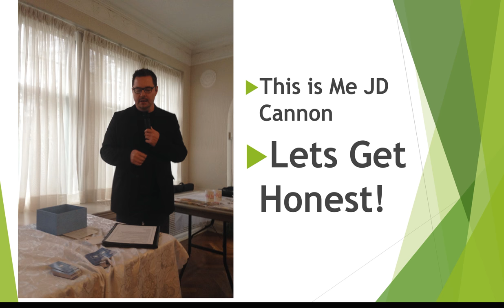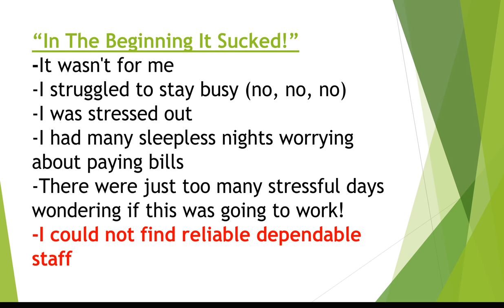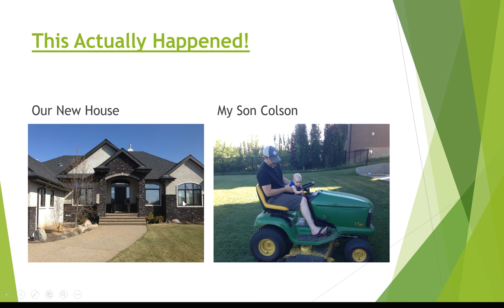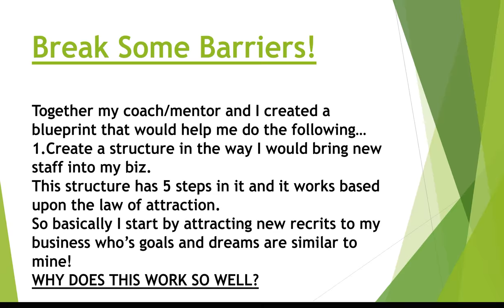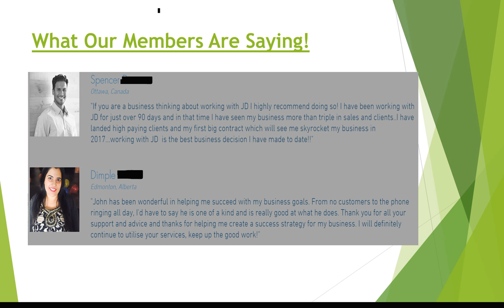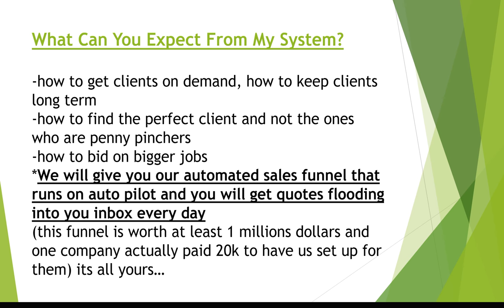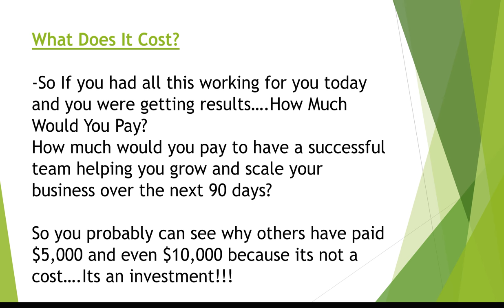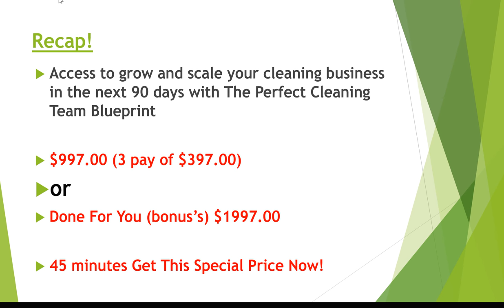Grow And Scale Webinar - The Smart Cleaner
Webinar explains the steps i used to grow and scale my cleaning business to $330,000 in just 8 months and how you can too.